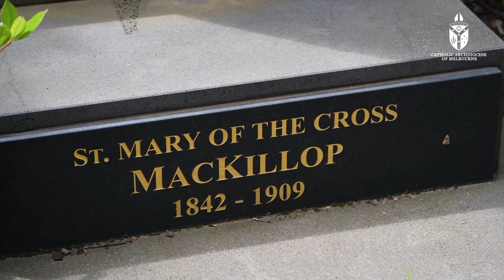'Saints among God's saints': Message from Archbishop Peter A Comensoli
In this latest message to the Melbourne Catholic community, Archbishop Peter A Comensoli offers some reflections on Pope Francis' prayer intention for the month of October (for women to have greater leadership roles within the Church); progress on the opening up of our churches during stage 3 of Victoria's COVID road map, and the gift of Australia's first saint—St Mary of the Cross MacKillop—who was canonised ten years ago. "[St Mary] was able to speak so strongly into our own Australian society and culture with the message of the Gospel of Jesus Christ, with the love of Jesus in her heart and the mercy that comes to all..."